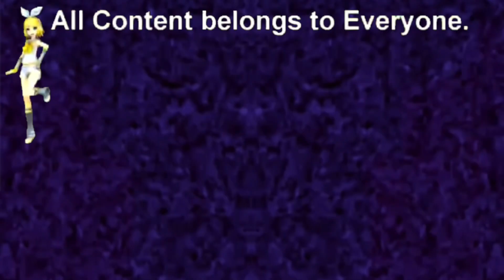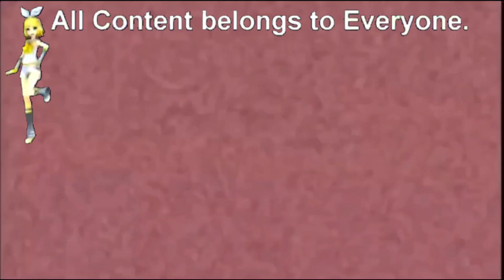Klasky Csupo Effects Sponsored By Preview 2 Effects